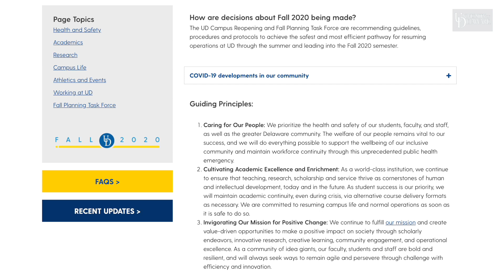You@UD: Support from our faculty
University of Delaware professors are committed this semester to ensuring students are connected and supported during virtual instruction.